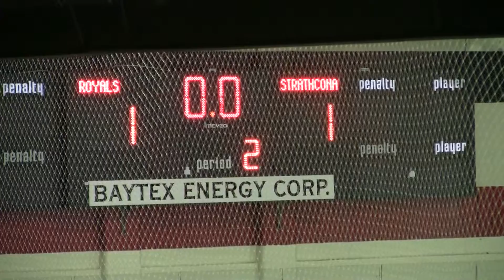Strathcona ACT Warriors vs Peace River 2nd period part 4